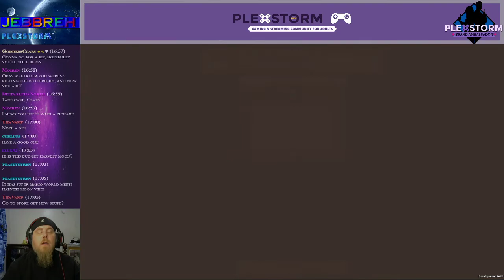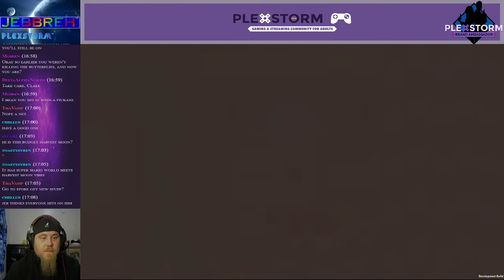Jebbreh Presents: Littlewood: Part 1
Jebbreh begins his journey rebuilding Littlewood.